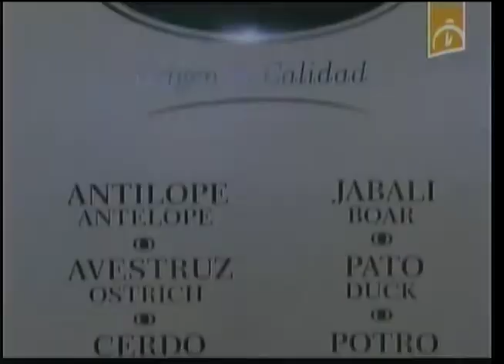Más de 60 naciones confirman su asistencia a la Feria Internacional de La Habana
Más de 60 naciones han confirmado su asistencia a la Feria Internacional de La Habana en su XXXII edición. Cada año se consolida la participación de empresarios del mundo a la mayor cita comercial cubana, a pesar de la política de bloqueo impuesta a la Isla.